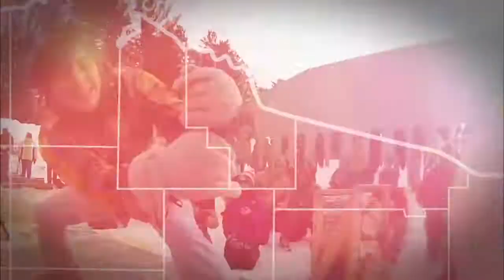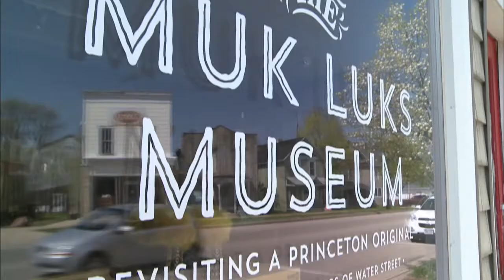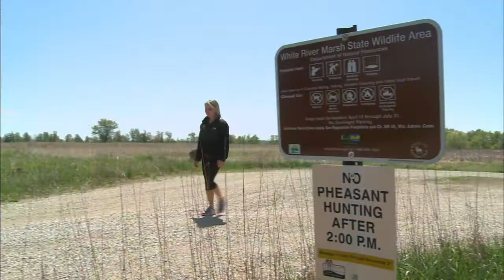Discover Wisconsin Green Lake Country - Segment 1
Introduction to our Green Lake Country Area: featuring How we Think Green, Uncle Phil's Mustard, Ripon Athletics, Muk Luk Museum, Princeton's Flea Market, Daiseye, Green-3, Boerson Farm, Operation Migration, Lawsonia Golf, Mascoutin Golf, Tuscumbia Golf, The Links, The Woodlands, Green Lake Conference Center, Whooping Cranes, The 10 Iron,